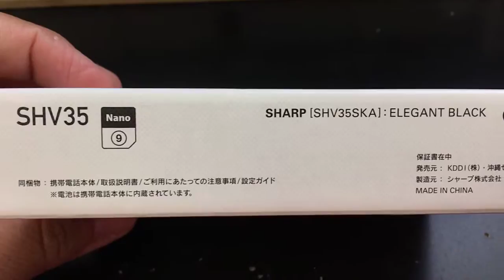SHARP AQUOS U SHV35 Unboxing Video – in Stock at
Here is a video of the SHARP AQUOS U SHV35 from Overseas Electronics in Chicago!!!

SPECS:
MEMORY
Internal 16 GB
External Up to 200 GB, microSD
RAM 2 GB
DISPLAY
Multitouch Yes
PROCESSOR & OS
CPU Octa Core (1.5 GHz Quad Core + 1.2 GHz Quad Core)
BATTERY
Battery Model Li-Po 3010 mAh battery
Talk Time
NETWORK & CONNECTIVITY
SIM Card Nano-SIM
2G Yes, GSM 900 / 1800 / 1900 / 850
3G Yes, HSDPA 2100 / 900
4G Yes, LTE band
Wi-Fi Yes, Wi-Fi 802.11 b/g/n
Hot-Spot Yes
CAMERA
Primary 13.1 MP
Secondary 5  MP
Camera Flash Yes, LED flash
Video Recording Yes, 1080P
Camera Features Autofocus, Touch focus, Self timer, Face Detection, Smile detection, HDR, Face Beauty, Voice Capture, Gesture Shot, Night Catch II,Background Blur,Continuous Shoot,Camera Apps
BODY
SOUND & VIDEO
Loudspeaker Yes
Video 3GP, MP4, WMV, AVI, MKV, FLV, H.264, H.263
Jack Size 3.5mm